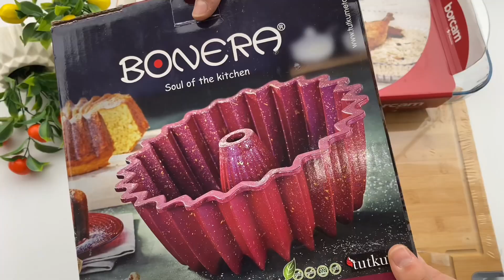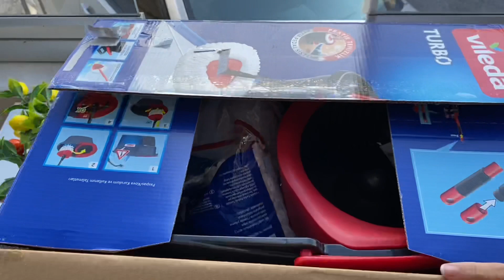DEV ÇEYİZ ALIŞVERİŞİ 7🌞 tüm ürünlerimi inceliyoruz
‼️Video da altyazı bulunmaktadır. Kendi dilinizdeki  altyazınızı etkinleştirin Hepiniz kanalıma hoşgeldiniz kanalımda yeni videolar deniyorum ve deneyimlerimi sizlerle paylaşıyorum sizden isteğim bana destek olmanız bunun içinde kanalıma abone olmayı ✅videolarımı beğenmeyi✅ görüşlerinizi önerilerinizi bildirmeyi unutmayın‼️
Ayrıca güncel tarifleri ilk İnstagram dan paylaşıyorum destek olmak isterseniz aşağıdaki linkten İnstagramdan beni takip edebilirsiniz 🌺